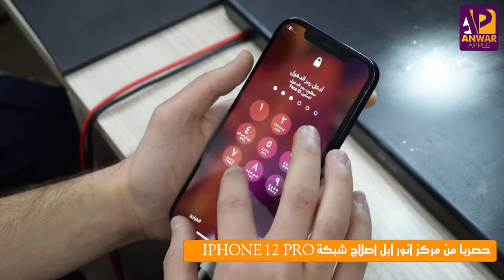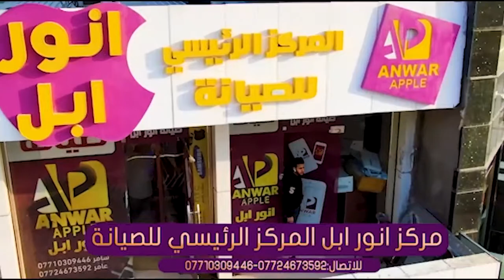اصلاح ايسي شبكة IPHONE 12 PRO